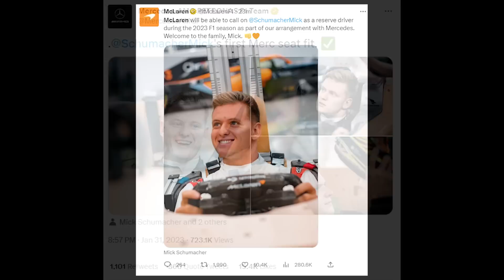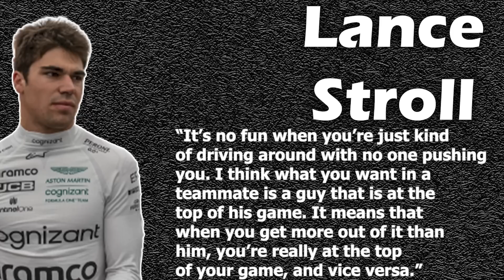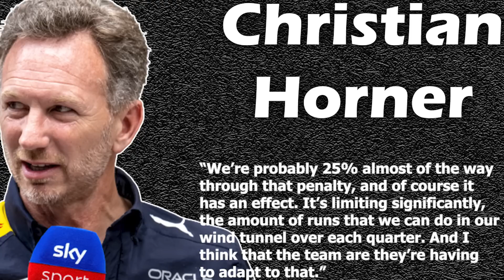Horner just made a Shock Confession that Will Annoy Verstappen...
Red Bull boss Christian Horner has made a new admission about the RB19 ahead of the 2023 season.